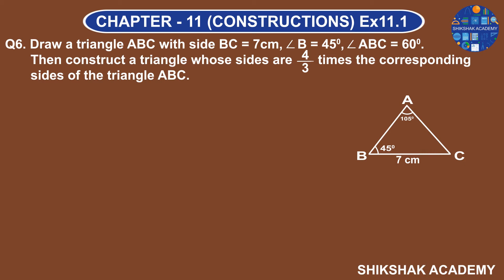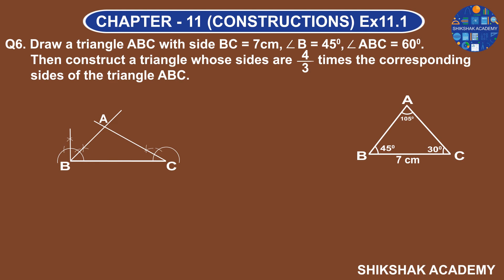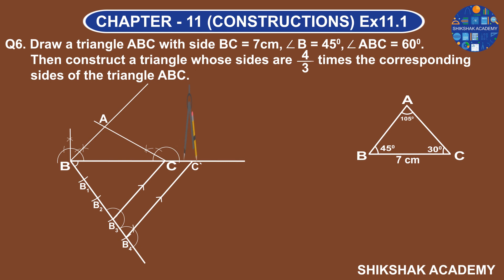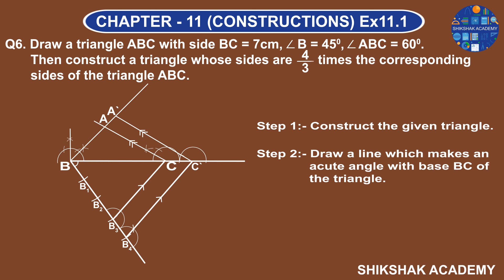EX 11.1 (Q6) CHAPTER - 11 (CONSTRUCTIONS) || NCERT CLASS 10TH || FULL ANIMATED VIDEO WITH STEPS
In this video you will learn step by step how to draw tangents to a circle. we have covered question no. 6 of ex 11.1 of Ncert Class 10th.